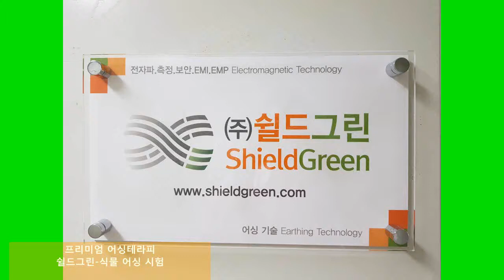프리미어 어싱+친환경 전자파차단 쉴드그린의 식물어싱 시험-꽃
은나노, 금속도금 전자파차단 섬유가 아니라 더욱 안전한.
쉴드그린의 어싱테라피+전자파차단 담요

친환경 전자파차단+프리미엄 어싱 테라피 전문기업-쉴드그린

풍부한 현장 전자파측정,컨설팅 경험 / 어싱테라피 연구, 해외선진국 기술 교류를

변압기, 송전탑,이동통신중계기,EMP, 전자파공격 방어 시스템을 더불어 EMI.EMC 문제 해결